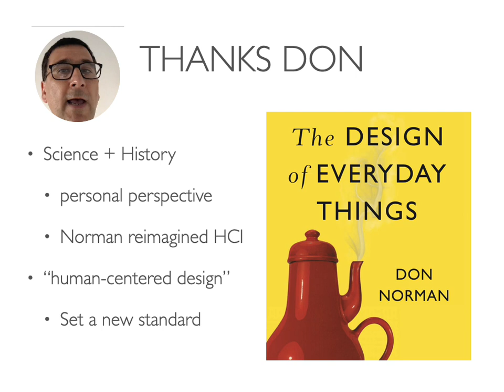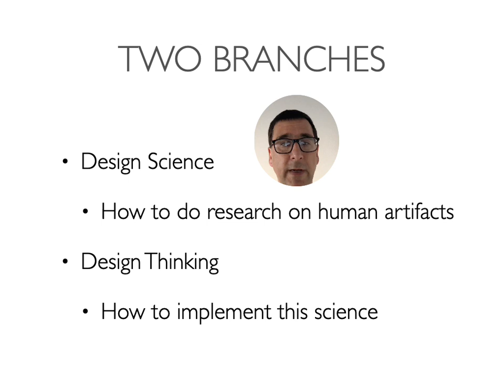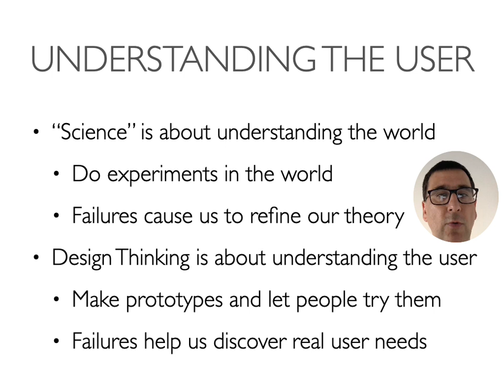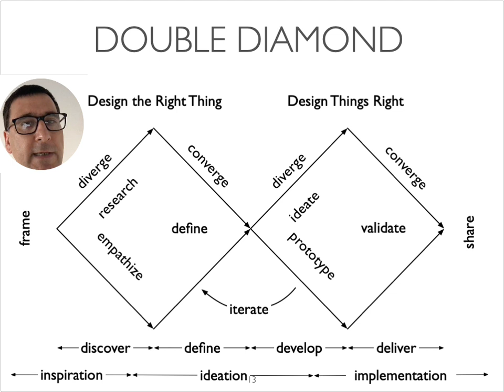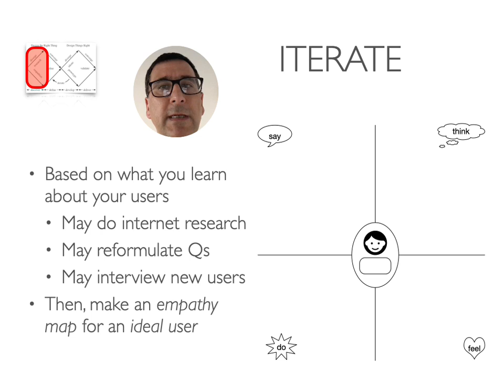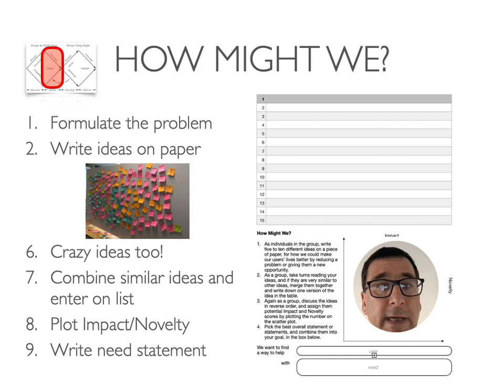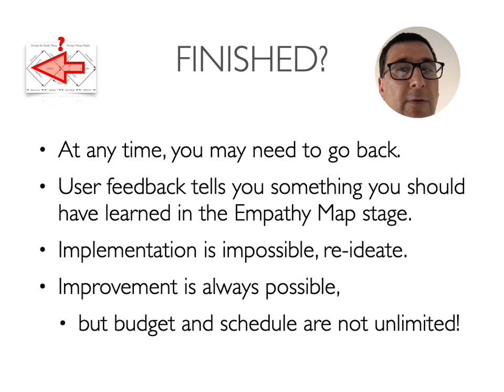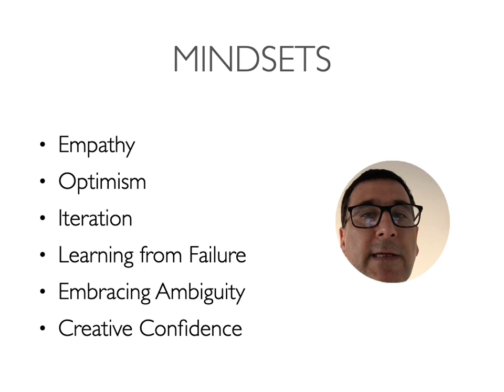Design Thinking Presentation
Dr. Christopher Anand gives an overview of design thinking. He is a professor at McMaster University in the Department of Computing and Software.